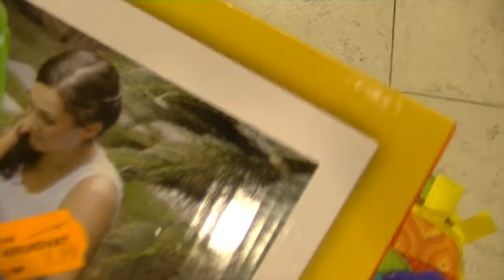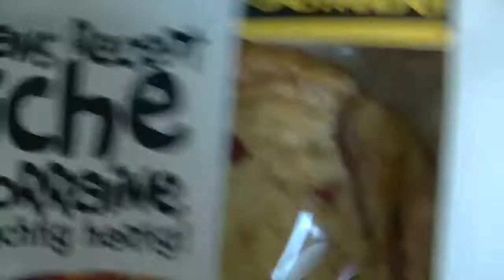IT'S SO HOT IN HERE! { 7.1.14 ~ DAY 25 }